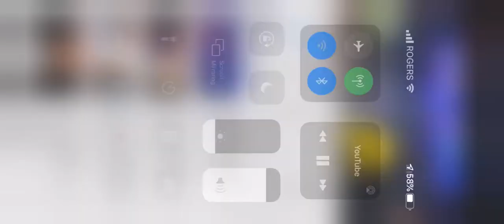WORSHIP RISE SNIPPET with Londa Larmond & Rhema Worship & Praise